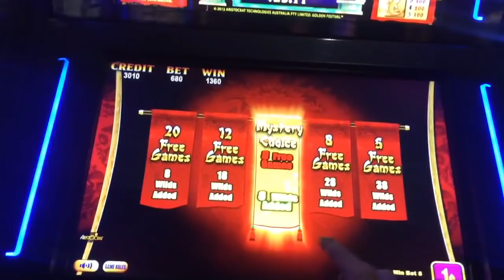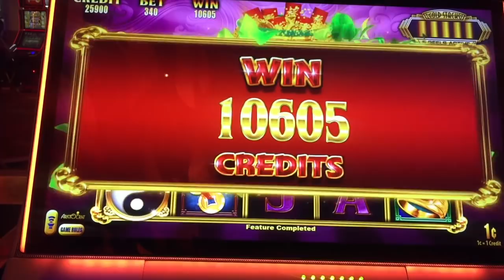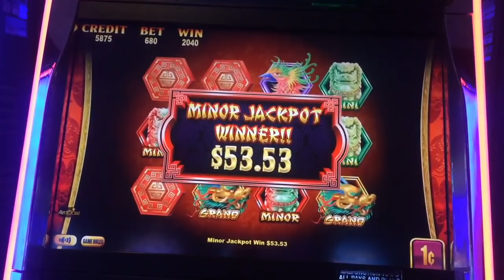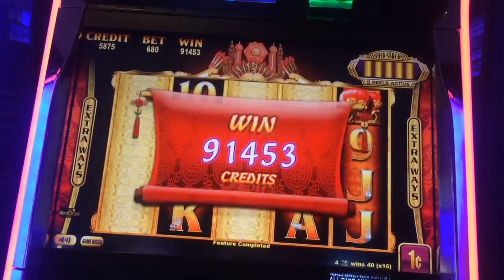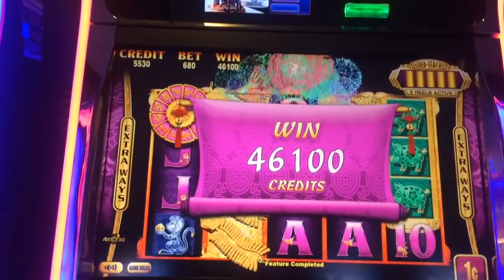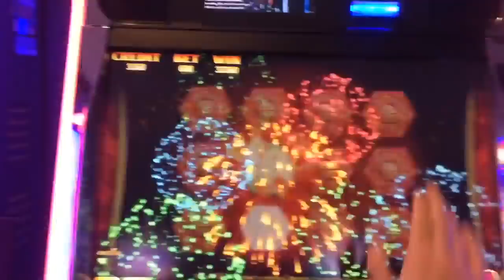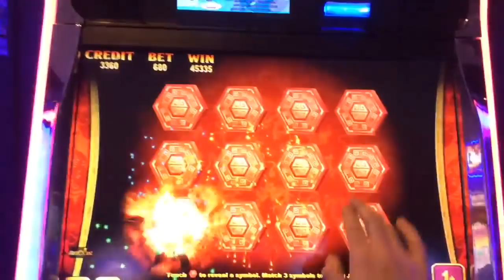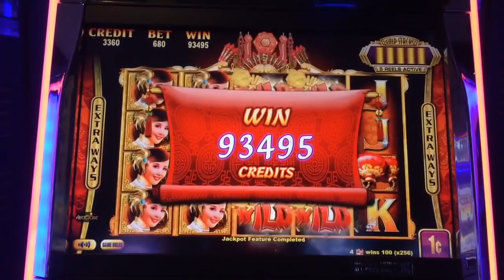HUGE WIN! SDGuy Loves To Torture Himself With Gold Stacks Slot Machine!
Thumbs it up! Love the video? Can't get enough of it? Hate it? Tell your enemy!

SDGuy1234

SDGuy Loves To Torture Himself With Gold Pays